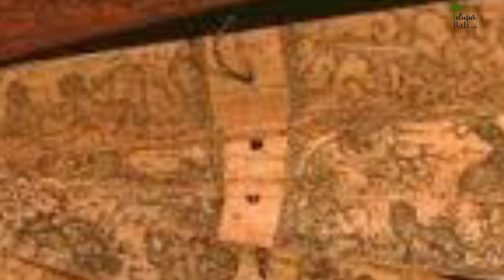Lengkap! Cara Meramal Jodoh Berdasarkan Pertemuan Hari Menurut Primbon Bali